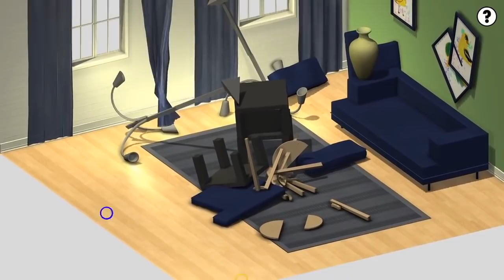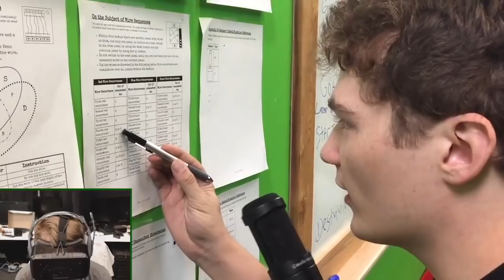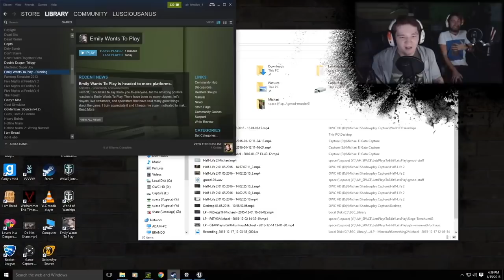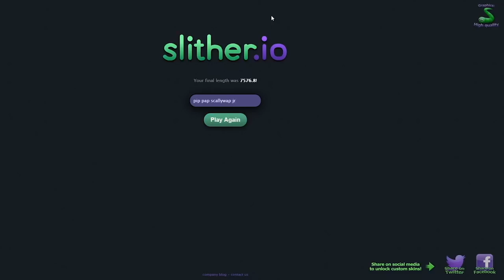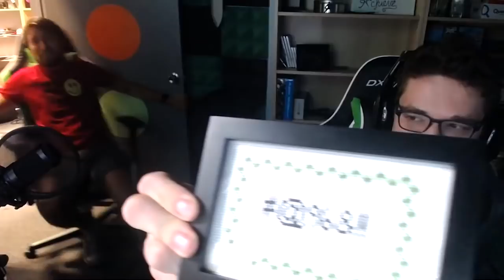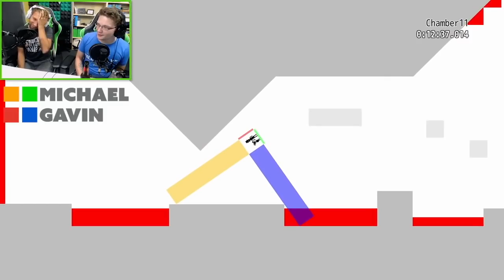One Moment From Every Play Pals [AH]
It’s finally done. One Moment From Every Play Pals (up until Enviro-Bear 2000). I can’t express the amount of time this has taken. But it was all worth it. I hope you guys enjoy!

Intros and Outros do NOT count as a moment. That’ll explain some of the videos with two clips.

The following two helped contribute timestamps, and I greatly appreciate it! Sadly, I had enough time to watch all the videos anyways. Regardless…

THANK YOU u/Sylverwolflol on Reddit, and DothrakiMango on Discord!!!

This video uses contents that are created, maintained, and hosted by Rooster Teeth Productions LLC. Any small edits or personal interjections are my own and may not represent the opinions of Rooster Teeth themselves.